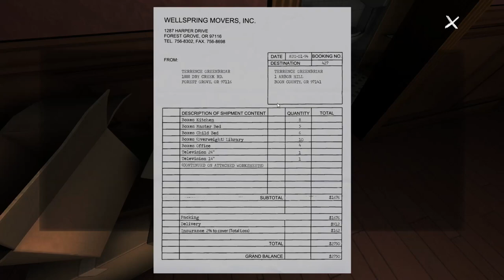I am already too scared of this game! 👽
Playing this in the middle of the night wasn't the best idea

Gone Home Part 1